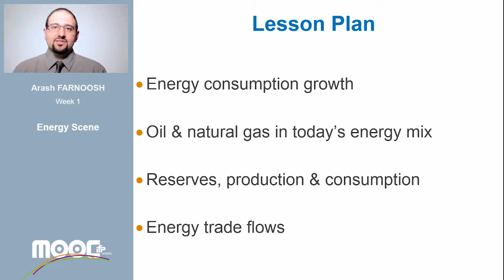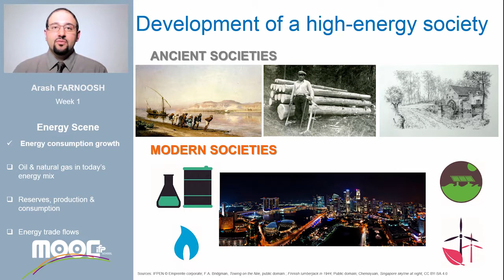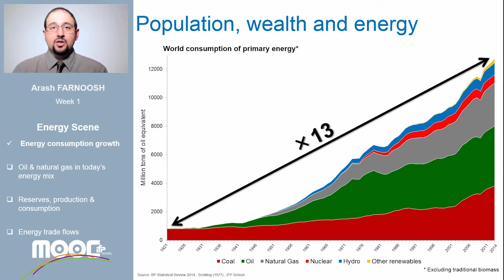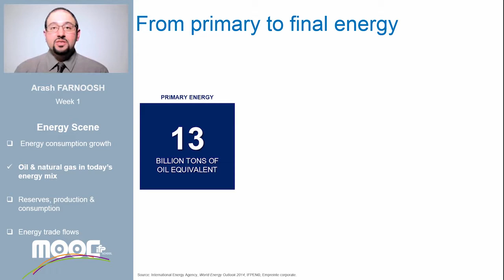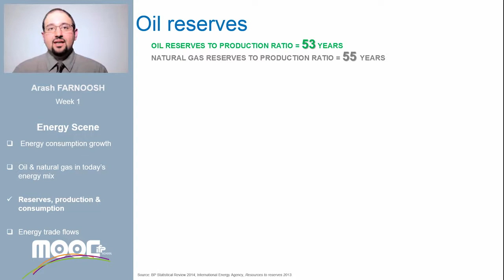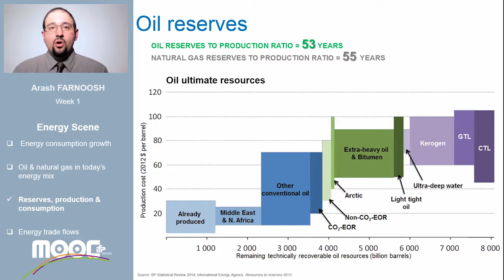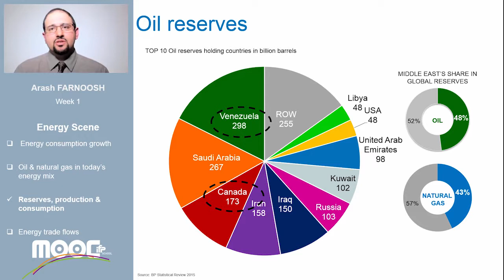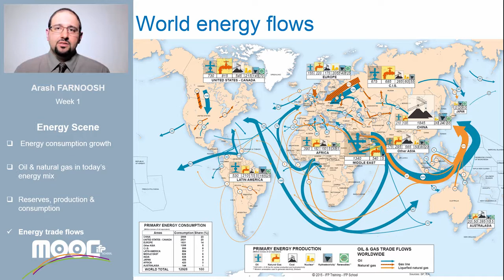The energy scene introduction and other topics